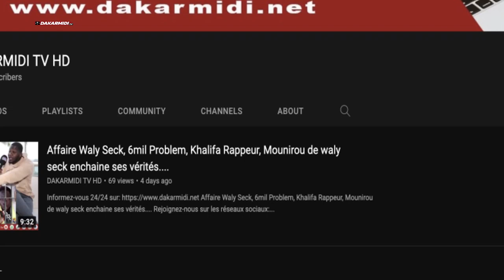Visite du président Macky Sall a Touba Discours de Serigne Bass Abdou Khadre